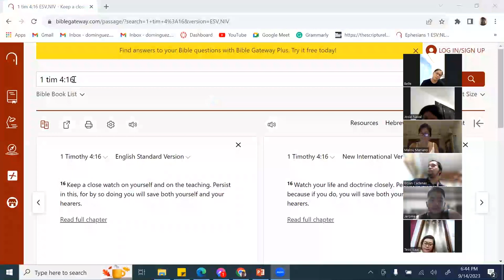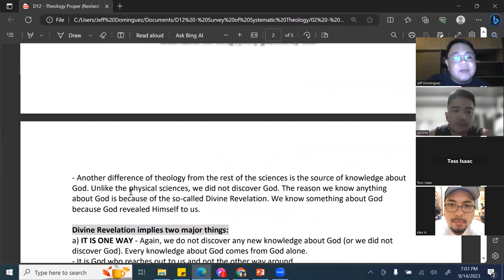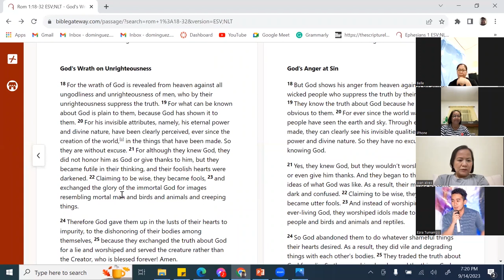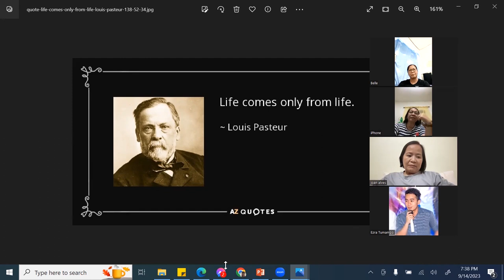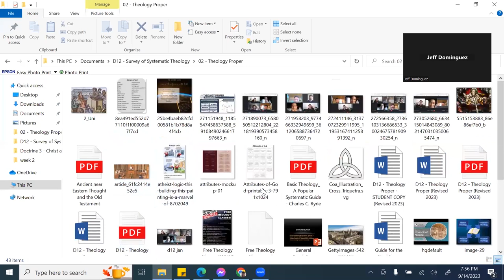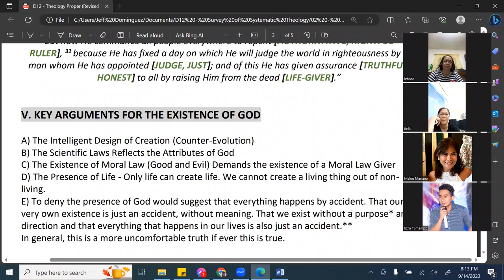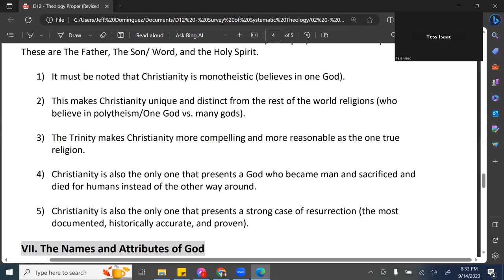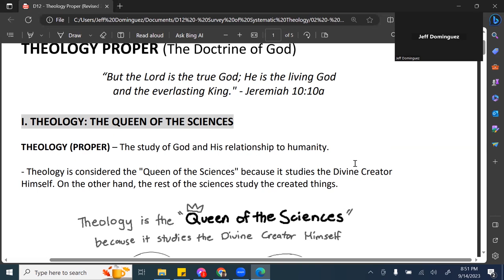THEOLOGY PROPER - (Survey of Systematic Theology: Session 1)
Hello everyone!

This is the recording of the first session of the Survey of Systematic Theology class that I conducted last September 14, 2023, via Zoom. This lecture was free and was meant to be a survey class only which means it is a general overview of some of the concepts of Theology Proper and not an in-depth lecture. But despite that, I am hoping that it will help you get a basic understanding of Theology Proper.

"God did not reveal Himself to us so that we can know more about Him intellectually. He revealed Himself to us so that we can have a relationship with Him." - Jeff Dominguez

God Bless! :)

Jeff Dominguez